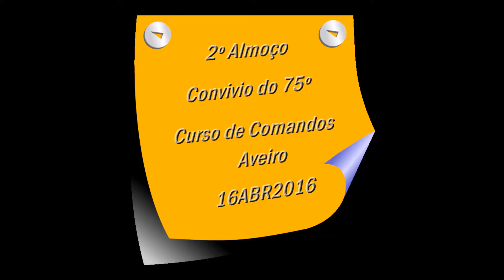75º Curso Comandos 2º almoço Aveiro 16ABR2016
Mais um encontro, o 2º, dos Militares do 75º Curso de Comandos, alguns instrutores do mesmo, e diversos camaradas de outros cursos.
Um dia de celebração da amizade de camaradas que, grande parte, não se viam à 35 anos.